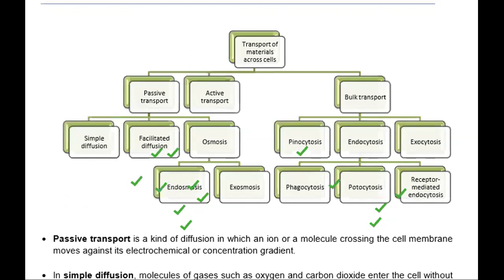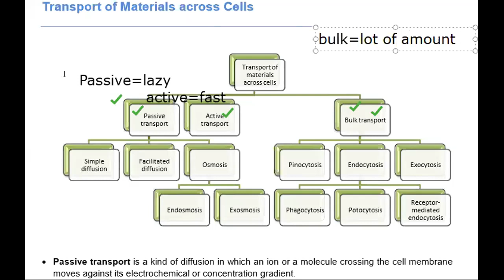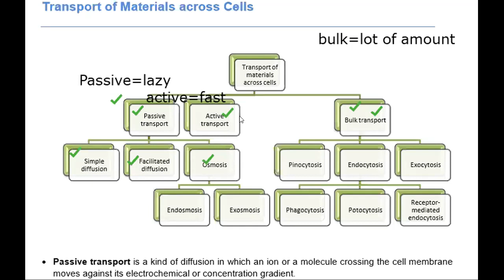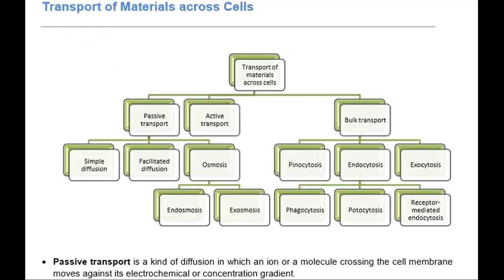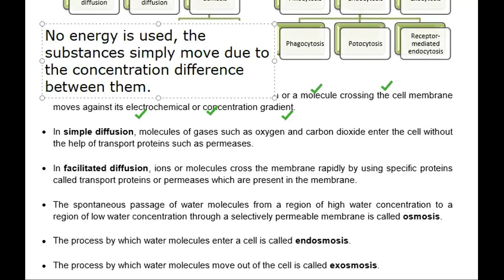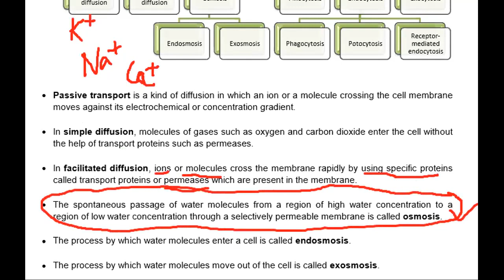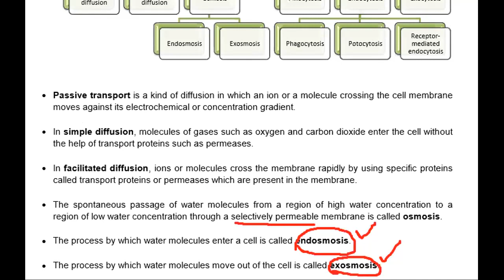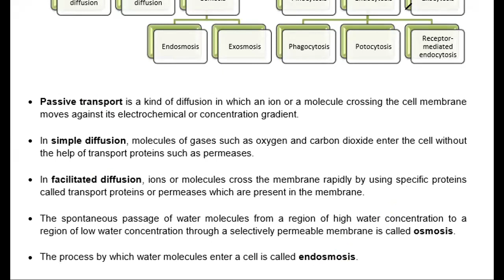Cell class 9